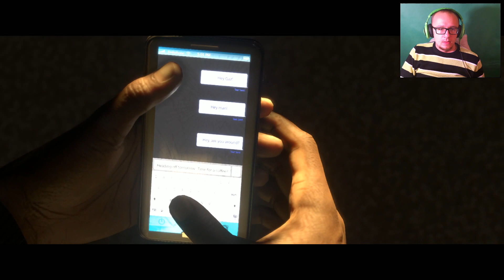#10 Fifa 17 - Droga do sławy/wypad do innego klubu